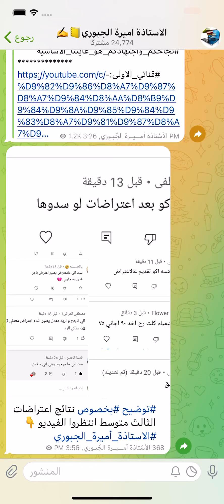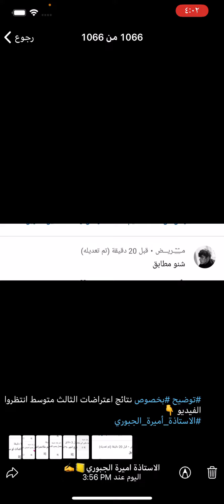نتائج اعتراضات الثالث متوسط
حساب_الانستگرام:-am_.au
هذا حساب انستكرام للاشتراك فتحت بوست الاشتراك